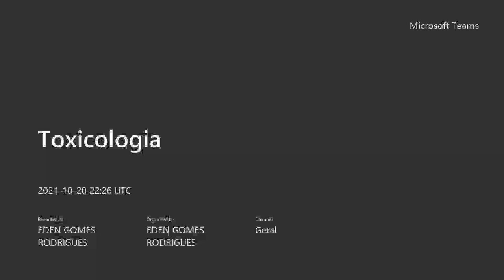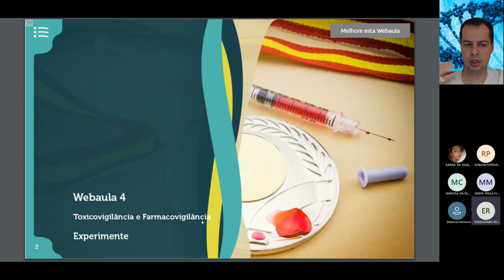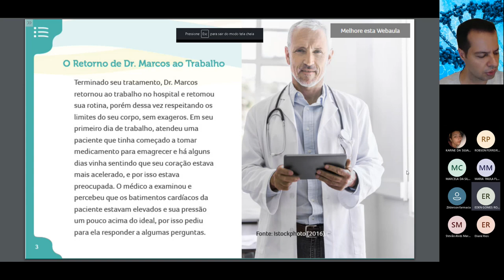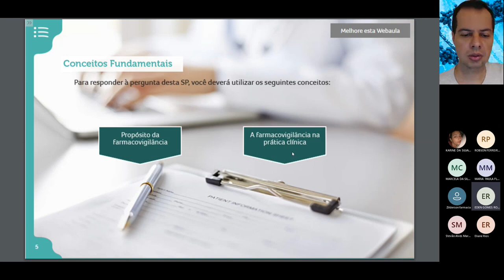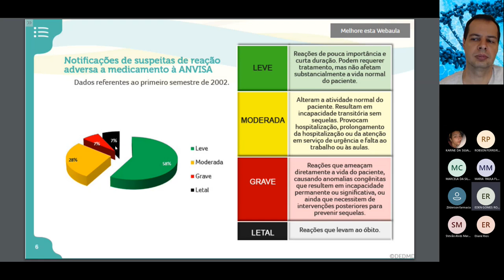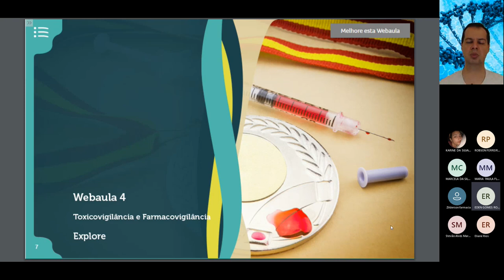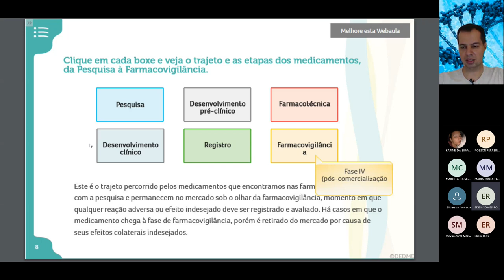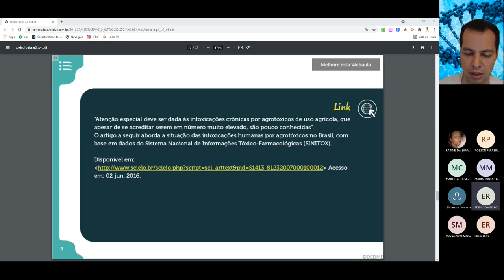Seção 2 4 Toxicovigilância e farmacovigilância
Seção 2 4 Toxicovigilância e farmacovigilância. Vai Prestar Concursos?! Você está preparado?! Clique no link e descubra e venha para minha mentoria Diagnóstica Gratuita.

Gostou?

Grande abraço!😱🤩